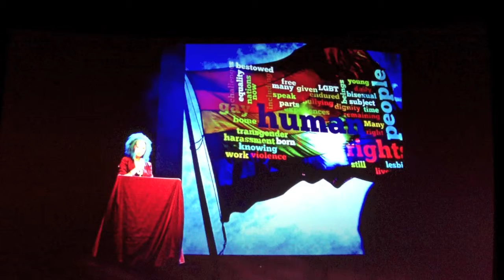Romi Chandra Herbert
Who am I cinema?